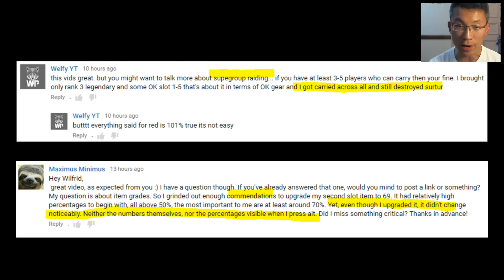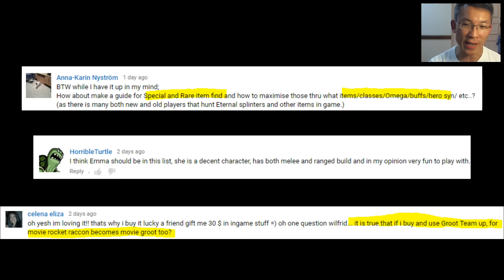Marvel Heroes Q&A SiF, RiF, and Unique Upgrade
Playing Ghost Rider in cosmic Hightown answering some of the submitted questions. Keep the questions coming! Time codes:

00:00 The questions
02:19 Groot team-up and Rocky movie costume
03:45 Let's talk about special and rare item find

06:45 Let's play Ghost Rider - Chains!
11:47 Forum has dropped disagree & LOL
16:18 Cosmic Chaos and cosmic Hightown

18:18 Let's play Ghost Rider - Hellfire!
18:37 What's new in test center?
23:23 Let's talk about World of Warcraft

26:32 Let's raid!
31:00 Unique upgrade decision - live demo

36:17 Let's play Ghost Rider - Vengeance!
39:31 A book that I am currently reading

For more Marvel Heroes videos, check out the link here which is updated with the most current content organized by category